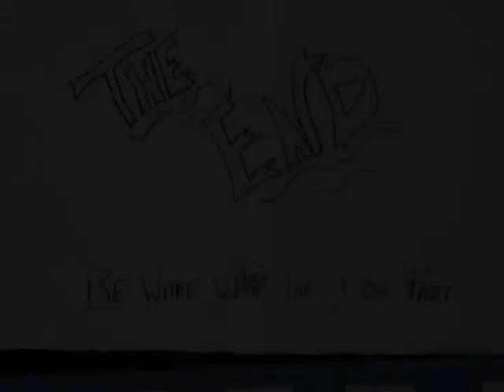Cutout Animation by Zica